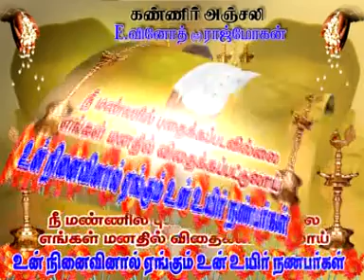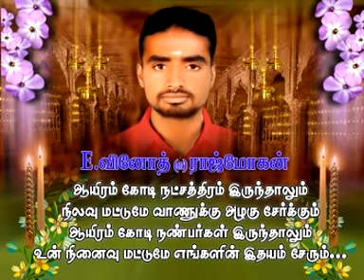vandayariruppu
eangal uuire tholan vinoth aavargal 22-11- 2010 andru eangalai vittu pirinthar